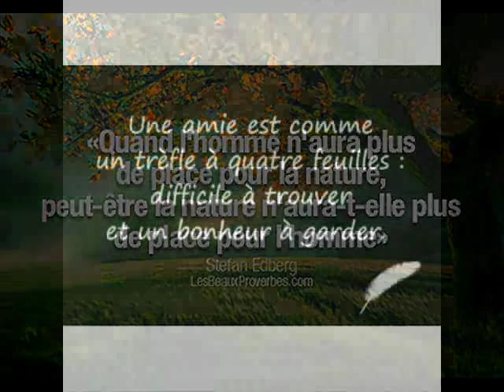blues ballad guitar : Bonne ambiance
Un petite ballade rock ,comme çà